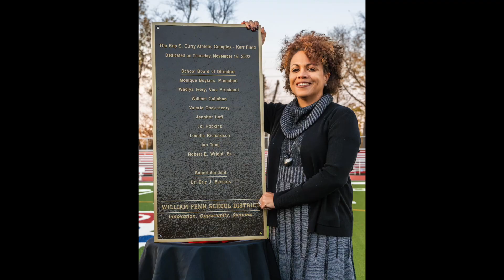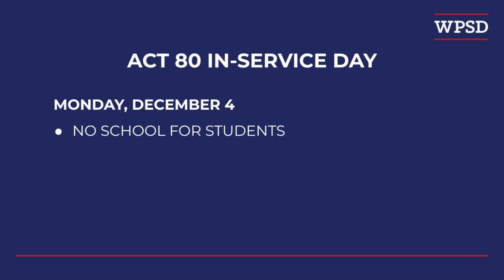Wednesday Word - November 22, 2023